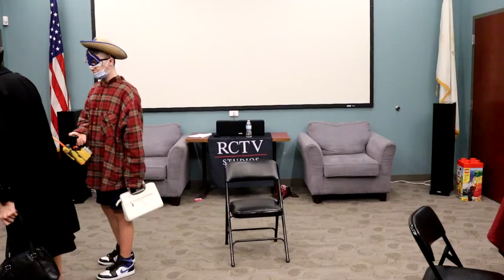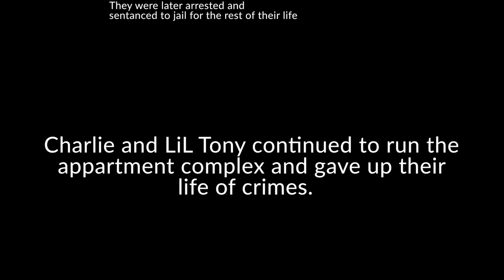The Grand Heist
Summer 2021 Filmmaking Week 5